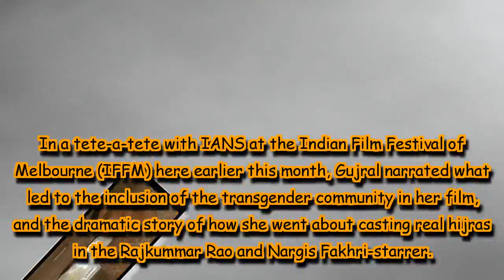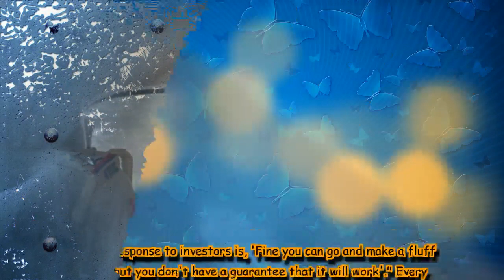Transgender angle gave '5 Weddings' substance:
"Sometimes we have to tell stories that nobody would," Gujral responded.